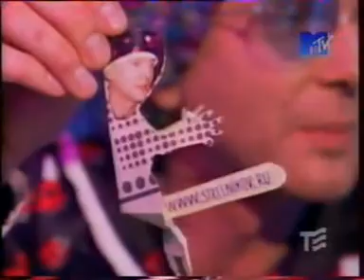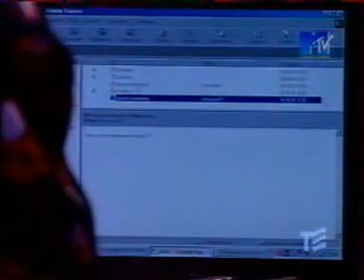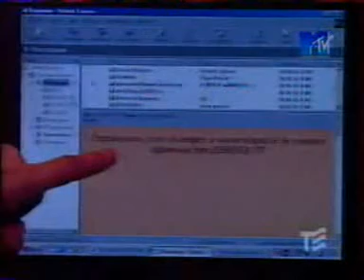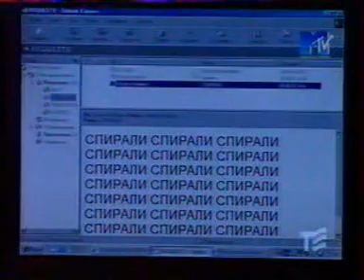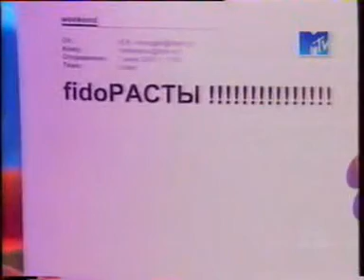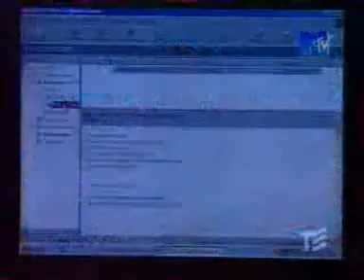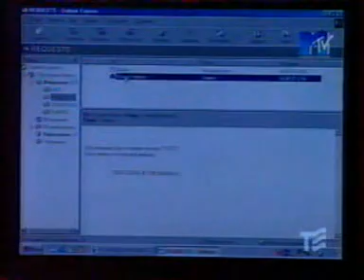Тихий час 2001 05 11